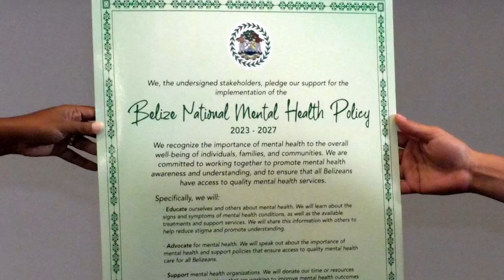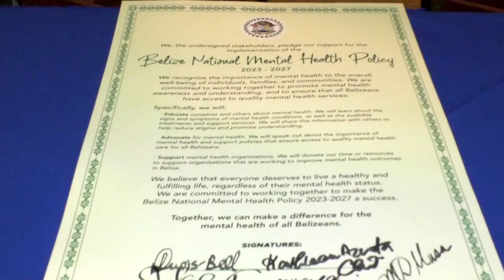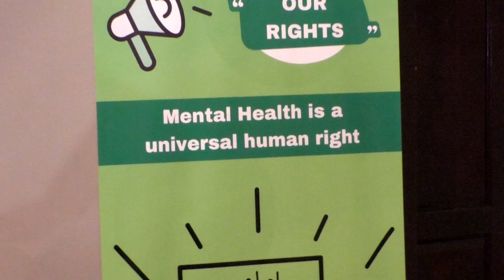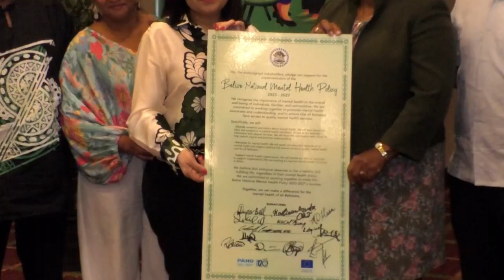MOHW Updates Mental Health Policy 15 Years Later